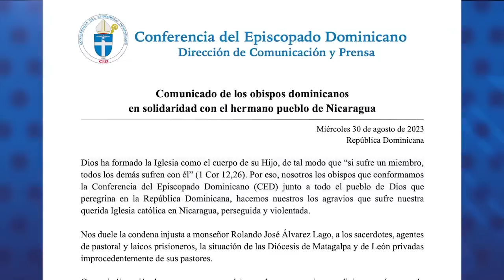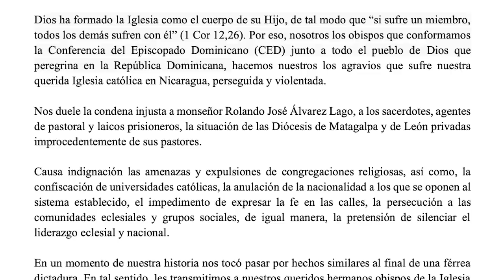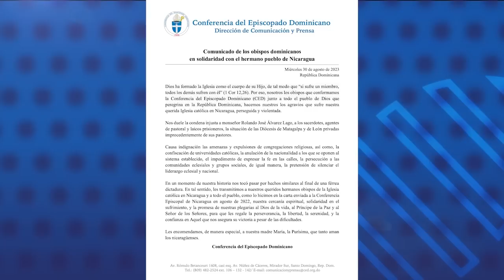Monseñor Burgos: "Gobierno de Ortega quedará en la historia como un régimen despótico"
El Gobierno de Daniel Ortega y Rosario Murillo quedará plasmado en la historia de América Latina como un régimen “despótico y deleznable” que persigue a la Iglesia católica y coarta las libertades de los nicaragüenses, considera el secretario general de la Conferencia del Episcopado Dominicano, monseñor Faustino Burgos Brisman.
La persecución contra la Iglesia católica de Nicaragua ya es innegable, opina el obispo, después que su conferencia episcopal publico una carta pública rechazando los ataques del régimen orteguista a la iglesia católica nicaragüense.
“Todo esto lo vemos con profunda preocupación y nos da una profunda pena y dolor porque es una situación que va sumergiendo al pueblo en un callejón sin salida”, lamenta el líder religioso.
Sin embargo, agrega, que cuando un régimen como el de Ortega emite leyes represivas o resoluciones que atentan las libertades y derechos de los ciudadanos es una muestra de su debilidad. De lo contrario buscaría caminos de diálogo y paz entre los ciudadanos y las instituciones.